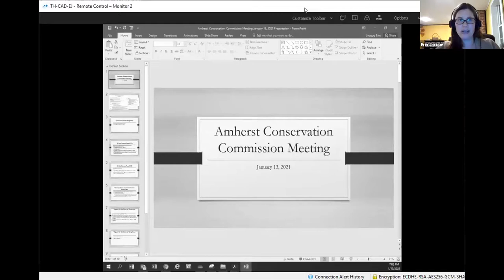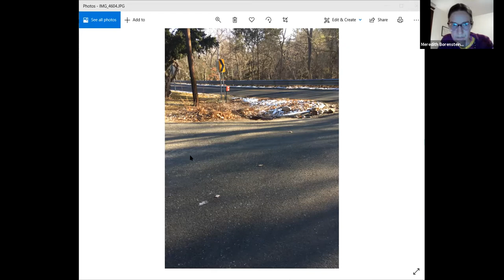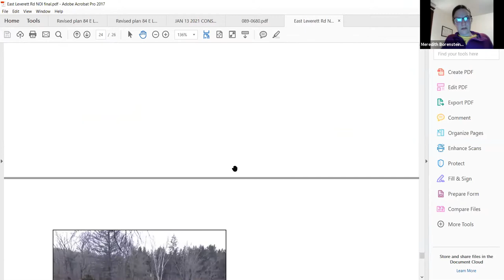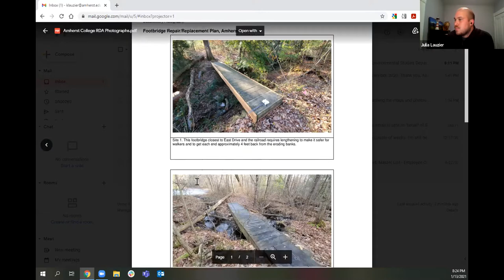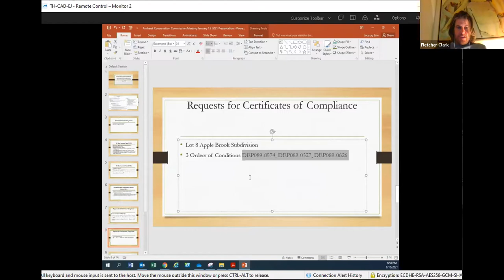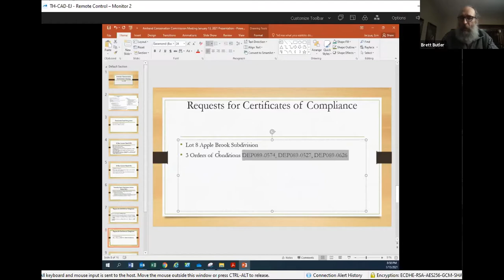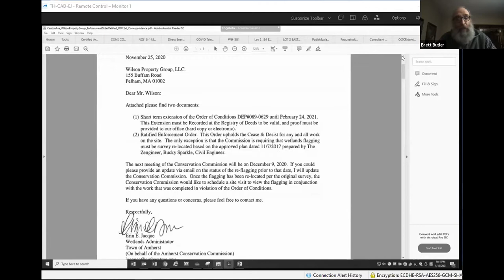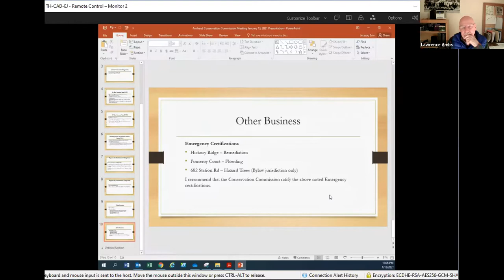Conservation Commission Meeting Jan 13, 2021